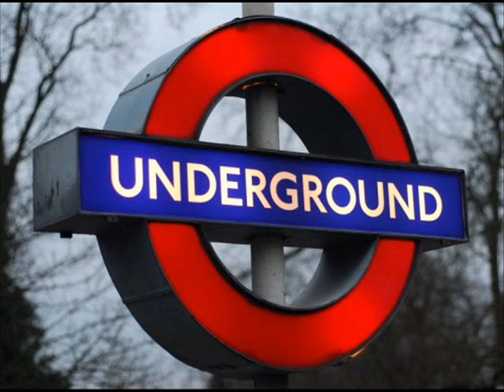Ghost Ft S.A Louco & Sky - Real Eyes See Real lies